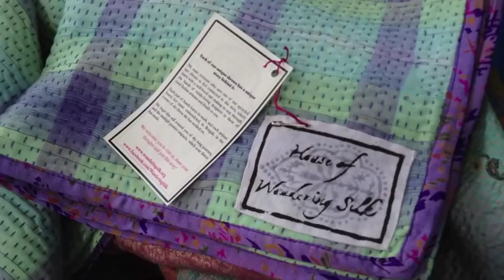House of Wandering Silk baby blankets - photo shoot for Tokyo Urban Baby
Photo shoot of the House of Wandering Silk baby blankets for the new Tokyo Urban Baby online shop, opening on 26th September, 2012.

The baby blankets are handmade and each piece is unique. One side is a patchwork of hand-picked fabrics, the other is a section of recycled sari. Blankets are padded with several layers of soft cotton. These layers are stitched together in the style of Indian kantha, in which women hand sew rows of tiny running stitch from end to end to provide strength and enable the recycling of saris. This kantha stitch creates a rich, rippling effect across the fabric and adds a unique texture to the products.

These gorgeous baby blankets are sure to turn heads in Tokyo! Perfect for the stroller, picnic, or as a quilt to brighten up your baby's room.

Model - Carmela Fleury and her beautiful baby
Video - Izumi Saito
Behind-the-scenes management - Tomoko Mizuno
Photography & movie editing - Kate Neath